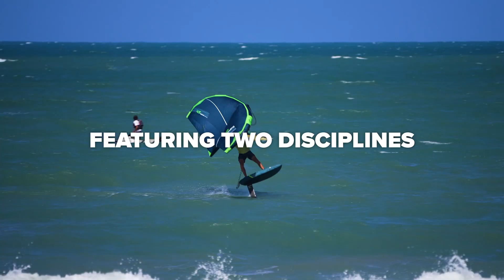Event Teaser | Copa Kitley GWA Wingfoil World Cup Cauipe 2023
The thrilling culmination of the wingfoil season is just around the corner, set to unfold in the captivating backdrop of Brazil from November 21st to 25th. This electrifying event will showcase two exhilarating disciplines, and in the end, the world champions will be officially crowned. Make sure you mark your calendar and be part of this unforgettable experience – it's an event you absolutely can't afford to miss!

Watch all the latest action of the world's best wingfoilers. Heats on demand, event highlights and exclusive interviews, right here on the GWA's Youtube channel.